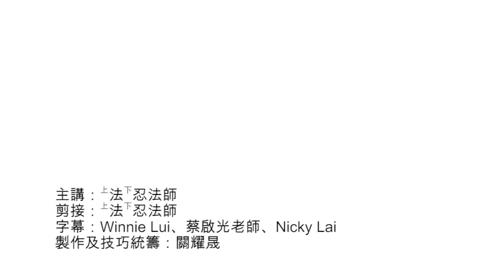念珠: 是助緣，是有為法，藉以成就究竟 一 法忍法師開示（有字幕）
「有為法」則指一切由因緣和合而生的存在，而不是「門面功夫」
手持念珠的著眼點，是以「助緣」提醒自己和佛菩薩相應，不關乎「著相」
「佛法在世間，不離世間覺」，「有為法」是用來成就究竟的工具，猶如指月之標，渡河之筏，是以助緣增上
《法華經》說佛出現於世的終極目的是「開、示、悟、入」眾生，令入佛的知見，佛是以「有為法」為「工具」，唯用而不執，是善巧地運用工具來度化眾生，同登彼岸。

本節目出自《 佛法十分鐘 》第173集〈念珠──佛陀需要有為法〉。蒙 法忍法師 允許 佛門網 轉載和播放，感恩！

各位亦請到「法性講堂」Youtube 平台觀看更多。